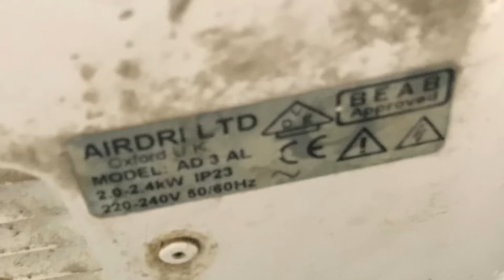Airdri Classic at Tesco Extra Wath upon Dearne ♿️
This is in the downstairs disabled, replacing an Xlerator.